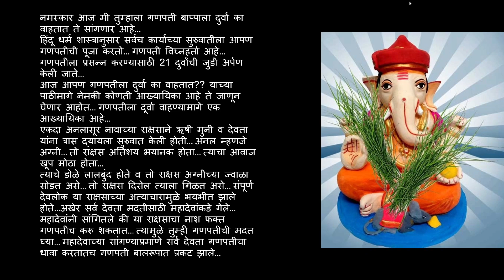गणपतीला दुर्वा का वाहतात || Why is Durva offered to Ganapati || Why Ganpati Bappa likes durva